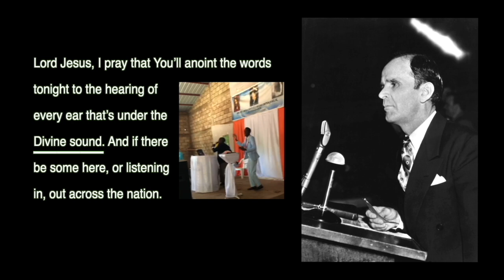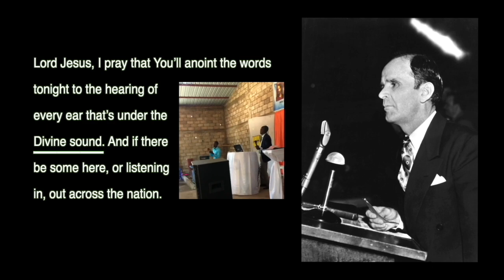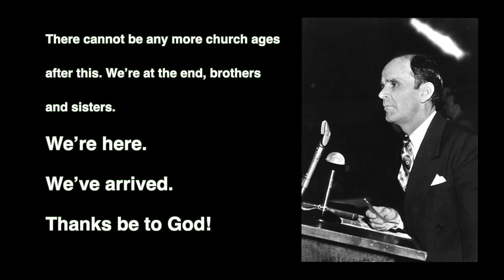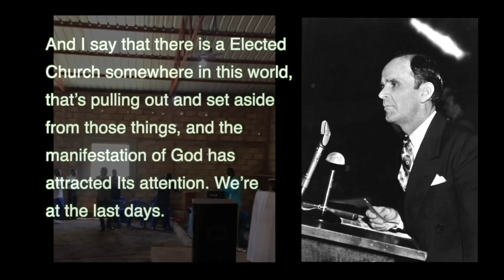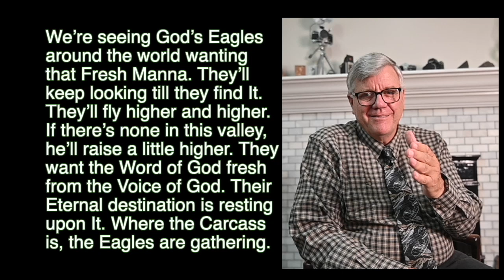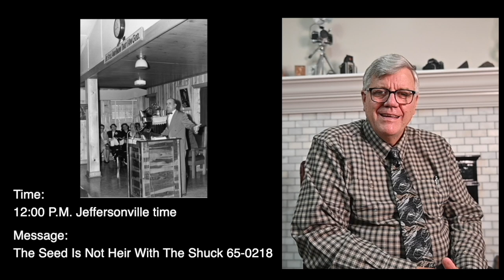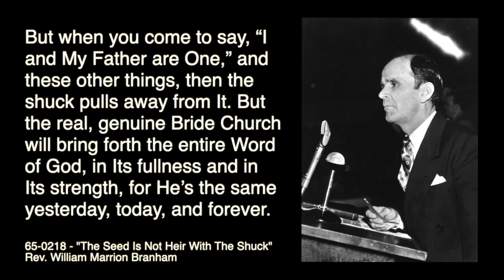Bahasa Indonesia, 1 Juni 2024, Benih Rajani Abraham Yang Terhormat, Message of William Branham